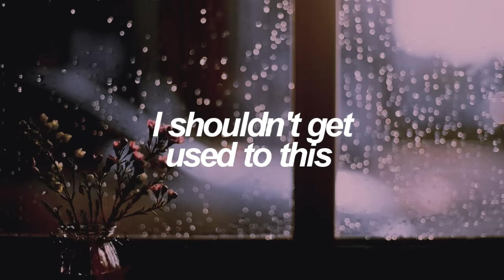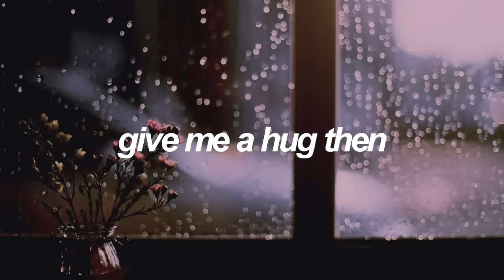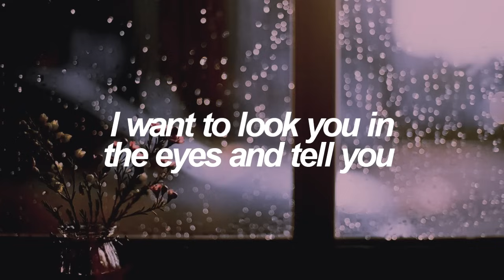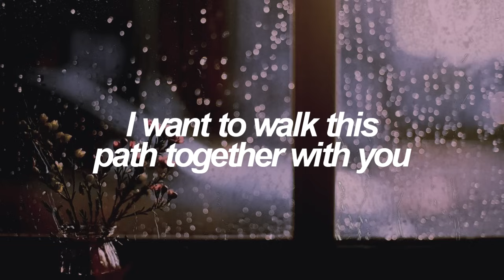Still With You | Jungkook (BTS - 방탄소년단) English Lyrics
✧ Details:
SONG - Still With You by Jungkook of BTS (방탄소년단)
SINGLE | June, 2020

✧ Credits:
ENG: Aditi, Faith & Mary @ bts - trans